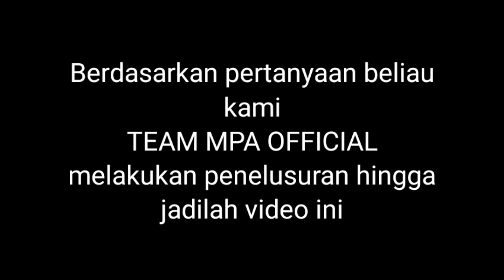SIAPA SIH MAS SAMSUDIN SH ? PROFILE MAS MOHAMAD SAMSUDIN SH DALAM PSHT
beredar beberapa waktu lalu konten berita yang memberitakan tentang SH TERATE, Kemudian disusul dengan video yang menyatakan berita itu hoax dan menanyakan perihal siapa  sih Mas Samsudin yang melaporkan mas hari wuryanto dan yang menjadi cover di situs berita tsb. Nah dengan pertanyaan ini, kami team MPA OFFICIAL ber inisiatif menggali informasi itu karena beberapa video kami menayangkan video beliau yang sedang menangani kasus bentrok dengan ormas di bekasi bulan puasa lalu. Dan jadilah video ini kami sajikan buat anda penonton di channel kami.
Seperti apa keterangan beliau ?
bagaimana profile mas mohamad samsudin sh ?
yuk kita coba mengenal mas mohamad samsudin sh, pengacara yang menggugat mas hari wuryanto ini...
yuk kita simak langsung...
gunakan headset agar suara lebih jelas...
beliau adalah biro hukum psht versi mas taufik alias biro hukum psht versi p 16.
penggugat psht madiun atau penggugat yayasan psht versi p 17
saksikan video keren lainnya di playlist berikut
Bergabunglah di komunitas kami group chat whatsapp atau telegram ( link di halaman channel ) agar kami tahu, informasi apa yang kamu butuhkan.
► Mungkin sebagian ada gambar, klip musik & video kami yang tidak dibuat / dimiliki oleh kami.
► Video ini murni buatan penggemar, jika Anda (pemilik) ingin menghapus video ini, silakan HUBUNGI KAMI LANGSUNG sebelum melakukan sesuatu. Kami dengan hormat dan senang hati akan menghapusnya.